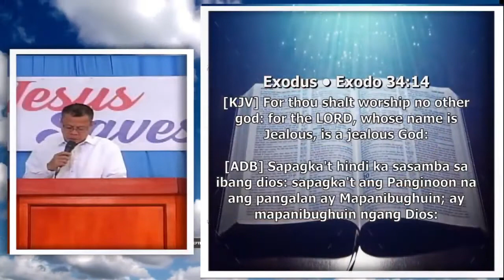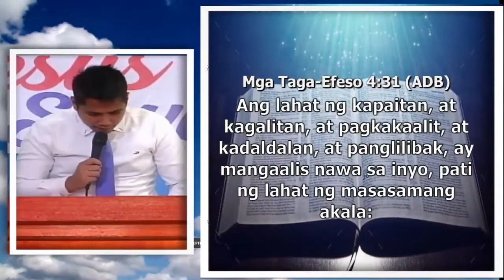JMCIM Preaching: By Beloved Ordained Preacher Fred De Asis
Verses: Exodus 34:14; Numbers 13:27-33; 2 Corinthians 10:4; Ephesians 4:30-32
Preacher: Fred De Asis